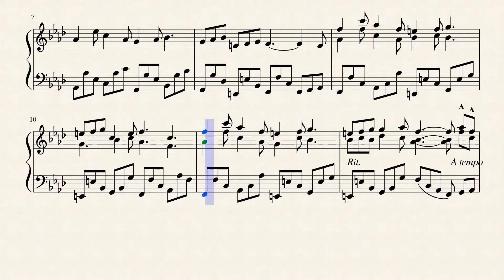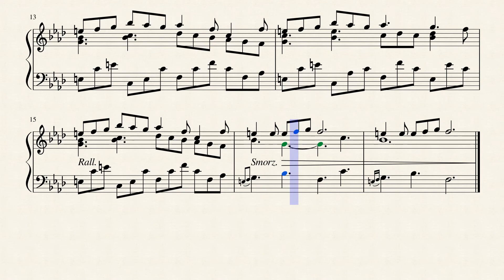Music Box for Celesta n°6 Fa mineur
Composer : C-SasLe
12 "Music Box" in all minor keys
N°6 : Berceuse fantome (Ghost lullaby)